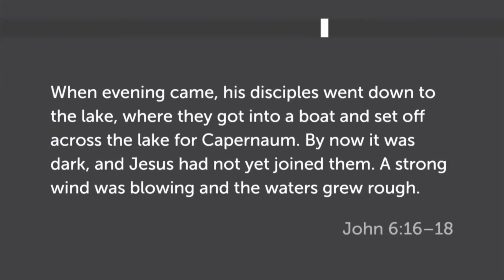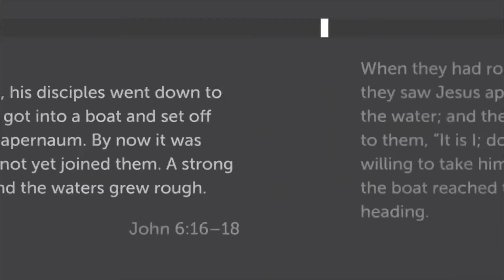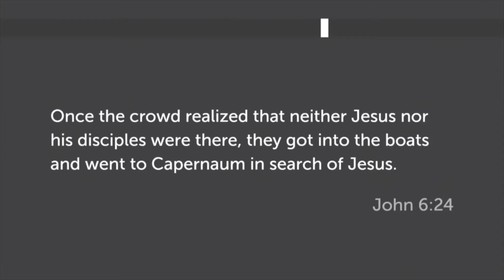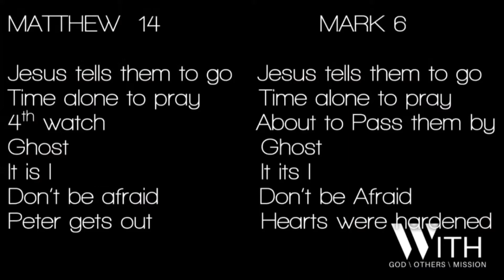The Perfect Storm